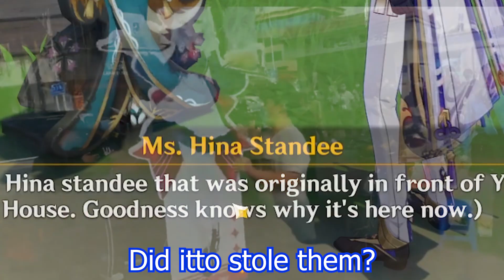How Ms Hina Got Here??? | Arataki Drumalong Genshin Event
Ms Hina got here by the power of true love uwu :)
Arataki Drum along event is here!
You can play drums in genshin impact now, that's how arataki itto changed the world :)
Thanks For Supporting this channel with Milo
Coconutmilkenjoyer
sekkakunochansudaajax X5
guuji yae
a
mrrazor
m1s3n